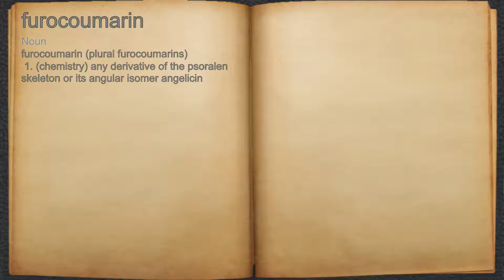What does furocoumarin mean?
A spoken definition of furocoumarin.

Intro Sound:
Typewriter - Tamskp